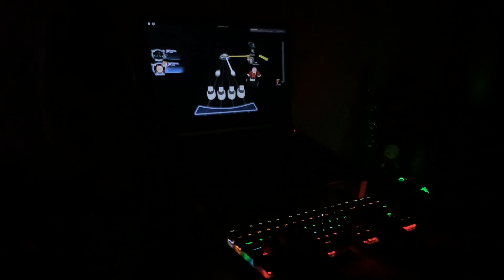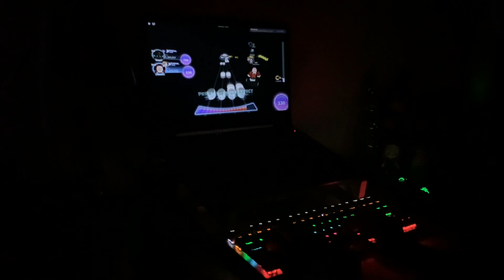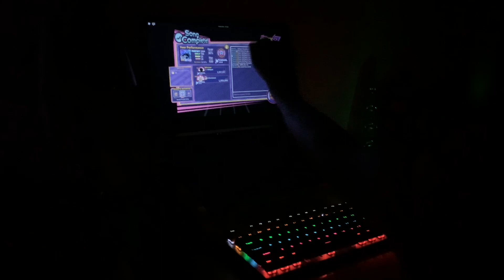ΩΩPARTS - Camellia | RoBeats!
when the keyboard sounds too good